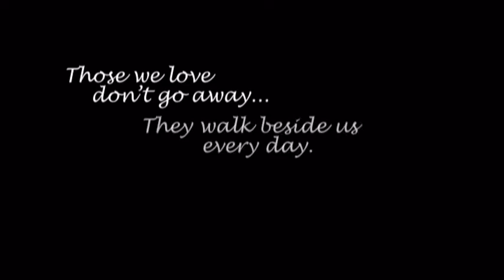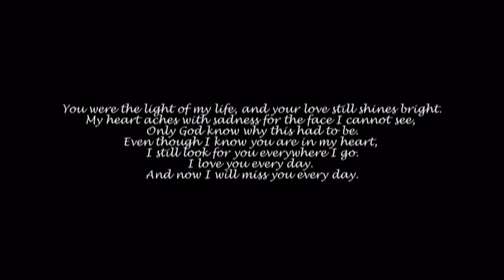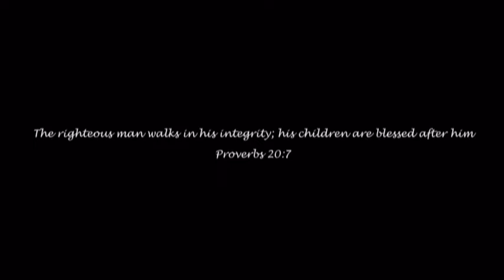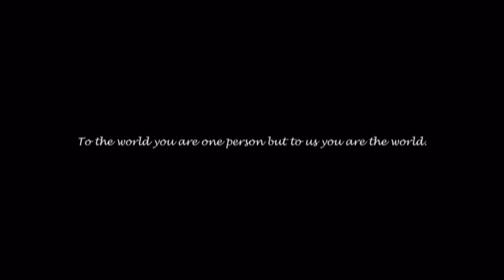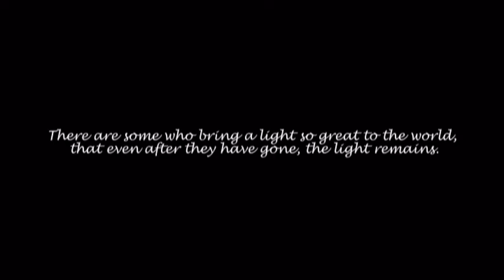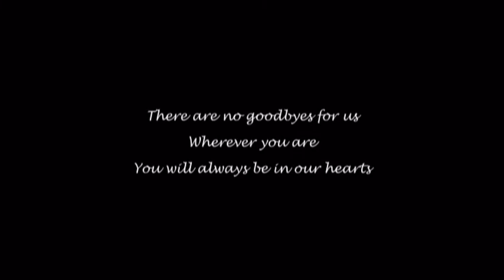In Loving Memory of Stan Dziewa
Cedarburg, Wis. – Born on April 12, 1961, in Milwaukee, Wisconsin, Stanley Edward Dziewa was born into eternal life on May 29, 2022, at the age of 61.

Stan was preceded in death by his father, the late Stanley Dziewa; his father-in-law, the late Joseph Tinebra; and other family and friends.

Stan grew up in Wind Lake, WI. He practically lived on the lake with his sailboat always at the ready. In his younger years, he proudly worked at his father’s truck repair shop with his family. Stan started college at UW-Oshkosh and finished his degree in biomedical engineering at Marquette University. In 1980, he met the love of his life, his soulmate, Jo Marie. They journeyed through life together and found a home in Cedarburg, WI. There they raised their two wonderful boys and instilled Stan’s sense of humanity, morality, faith, community, perseverance, and kindness in them both. In 2015, Stan and Jo found their dream home in Grafton, with a serene backyard and a sense of peace.

Simply, Stan was a man of great intellect and an even greater heart. Stan was also a man of many talents, but what made Stan truly special was his ability to connect with and love people. He was equally at work and at play. Stan’s career spanned many successful positions, but he was most proud of his time at Draeger. Through all the dedicated years at work, never once did he miss an opportunity to be with his family, friends, or loved ones. He was completely selfless and completely loving. He could resolve the weightiest of problems and then make your sides ache with the funniest stories. Stan was a keen listener and had a broad set of shoulders to cry on. His hugs were legendary, and his heart was open to all.

Stan battled leukemia bravely in 2018 and went into complete remission. While the fear of a relapse was always looming, Stan embraced the second chance God granted him and touched us all even more. When God called him home, we question why, but the grace and love he brought us all makes Stan an even more special angel. In true Stan fashion, he bared the pain of a leukemia relapse valiantly and he held on to give his entire family and many friends the opportunity to say their goodbyes. Stan passed peacefully in the arms of his wife and with his sons at his side. Stan and his family would like to thank the St. Luke’s oncology, critical care, neurology, and nursing staff for providing such gentle care and compassion for his family and friends.

Stan’s touch, laugh, love, and presence will be sorely missed, but never forgotten. Anyone who knew Stan knows there are no amount of words to describe him and what losing him means, but we know the impact he has left on us all. His legacy reaches broader and runs deeper than we will ever know. Stan was such a spark of joy that lit up the room and warmed all our hearts.

Stan lives on through his adoring wife of 37 years, Jo Marie Dziewa, and his two loving sons – Jacob Dziewa, and Adam (fiancée Sarah Reis) Dziewa. Stan is also survived by his mother, Rosemary Dziewa, and his siblings – Regina Kapta (Dziewa), Patricia (Richard) Yates, Walter (Lisa) Dziewa, Rebecca (Mike) Janz, and John Dziewa. He is also survived by his mother-in-law, Donna Tinebra, brothers-in-law, and sisters-in-law – Paul (Susan) Tinebra, Tina (Thomas) Zausch, Donna (Bill) Wallock, and Joseph (Karla) Tinebra. Finally, he is survived by many nieces, nephews, extended family, and dear friends and colleagues who all cherished him.